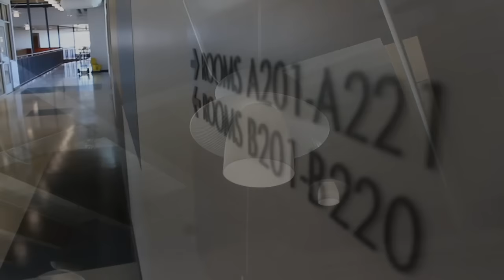Take A Look Inside Bristol Township Schools